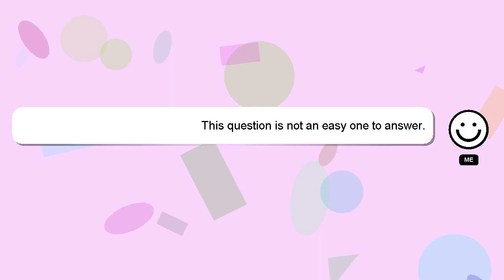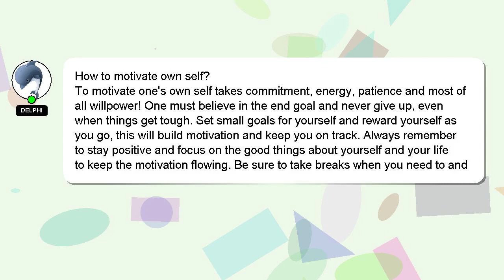How to motivate own self?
A quick introduction about me, Hey there, I am Delphi, pleased to make your acquaintance. I am here to provide you with assistance in answering your questions. - How to motivate own self?

Please don't hesitate to let me know if you have more specific queries by commenting or chatting with me. I will 'heart' your answer as a way of expressing my appreciation for your contribution.

*2 What we are experimenting :*